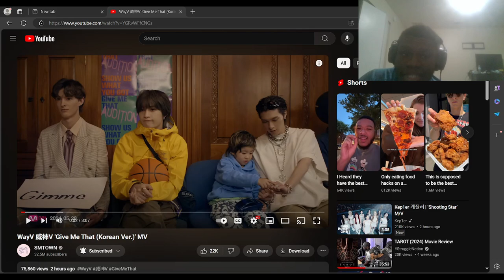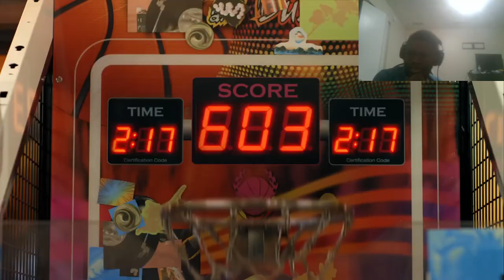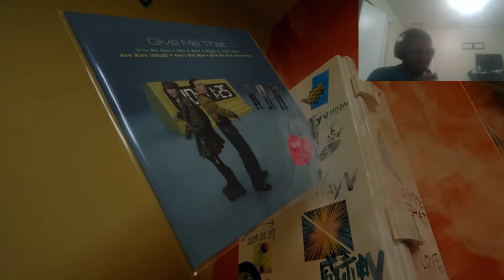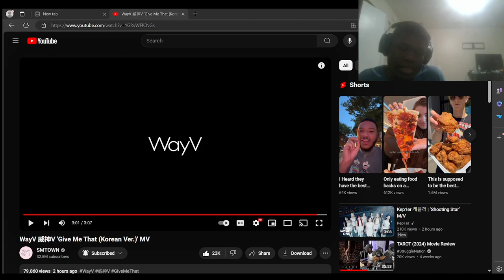WayV 威神V 'Give Me That (Korean Ver.)' MV Reaction!!!